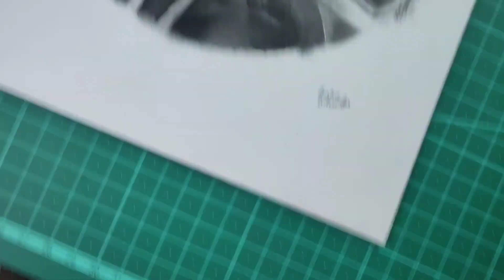Drawing Spider-Man (Tom Holland) from Spider-Man NoWayHome - Timelapse | AnshuArtworks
So Heres I Drew Spider Man and Peter Parker aka Tom Holland . The Movie was Crazy That When I Decided to Draw this  Sketch . It took me 20 hr to complete This Sketch .

Tools :
A4 size Brustro Sketching Paper
Brustro Sketching Pencil
Derwent Mechanical Pencil
Brustro Mechanical Eraser
Stable and Makeup Brush for Blending